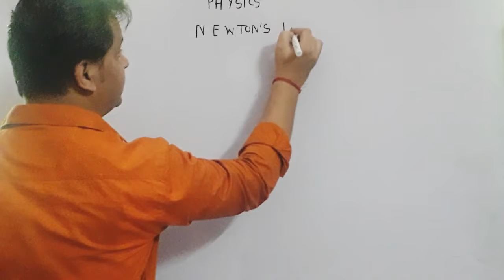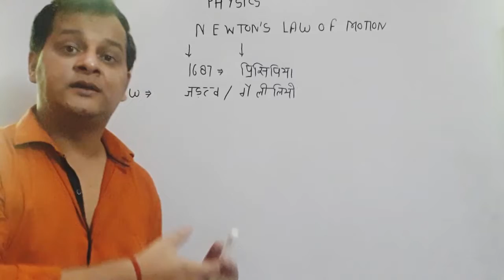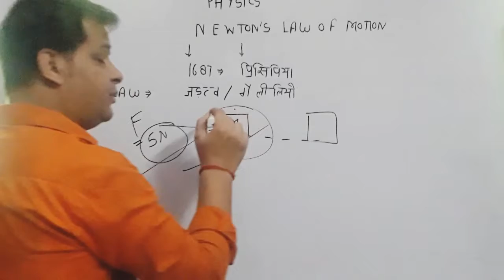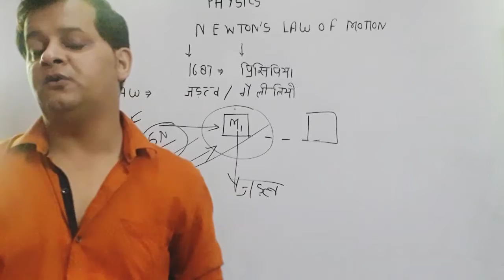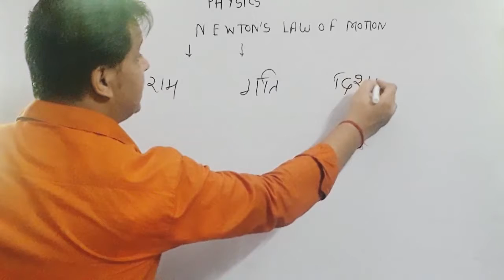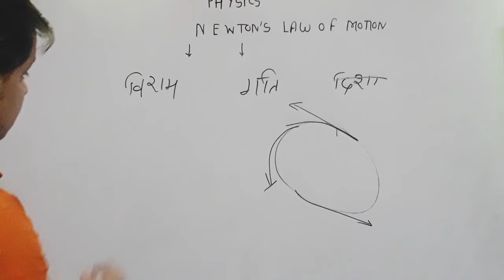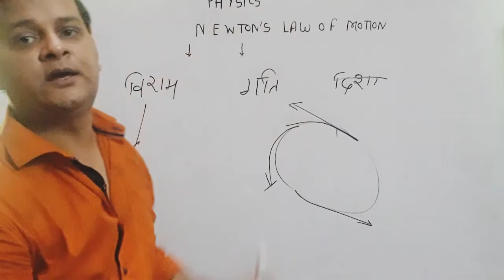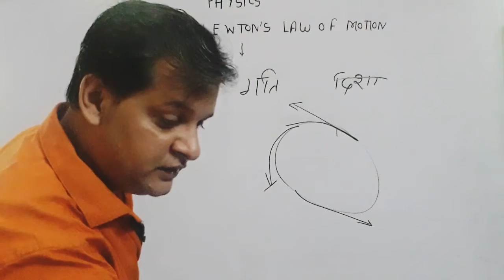L8 newton's law of motion न्यूटन के गति के नियम न्यूटन के गति का प्रथम नियम practical से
What are Newton's laws of motion? Newton's laws of motion relate an object's motion to the forces acting on it. In the first law, an object will not change its motion unless a force acts on it. In the second law, the force on an object is equal to its mass times its acceleration.
What are Newton's 1st 2nd and 3rd laws of motion?
First law
an inertial frame of reference, an object either remains at rest or continues to move at a constant velocity, unless acted upon by a force.
Second law

In an inertial frame of reference, the vector sum of the forces F on an object is equal to the mass m of that object multiplied by the acceleration a of the object: F = ma. (It is assumed here that the mass m is constant – see below.)
Third law
When one body exerts a force on a second body,
 the second body simultaneously exerts a force equal in magnitude and opposite in direction on the first body.
newton's laws of motionnewton's laws of motion in hindi
newton's first second and third laws of motion in hindi
न्यूटन के गति के नियम

न्यूटन के गति के नियम इन हिंदी
न्यूटन के गति का द्वितीय नियम
न्यूटन के गति विषयक नियम

telegram id
परीक्षा adda सफलता का कोई shortcut नहीं
fb id